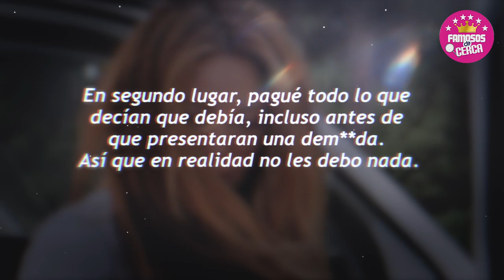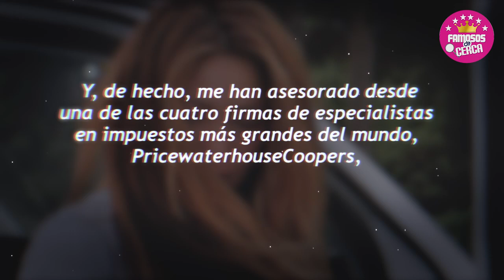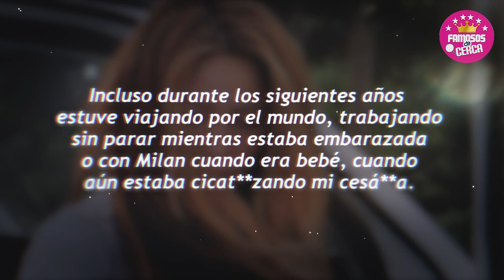💰🤫 Shakira 𝗥𝗘𝗩𝗘𝗟𝗔 𝗣𝗢𝗥𝗤𝗨𝗘 𝗥𝗔𝗭𝗢𝗡 El Gobierno Español - 𝗟𝗔 𝗤𝗨𝗜𝗘𝗥𝗘 𝗧𝗥𝗔𝗦 𝗟𝗔𝗦 𝗥𝗘𝗝𝗔𝗦 🔥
Shakira REVELA TODA LA VERDAD Por Este Motivo España se ha enganchado Con Ella y la Acusan de Fraude

 BIENVENIDOS!!!
suelta la sopa
televisa
exclusivas
venga la alegria
tv azteca
polemica
chismes
Entertainment
farandula mexico